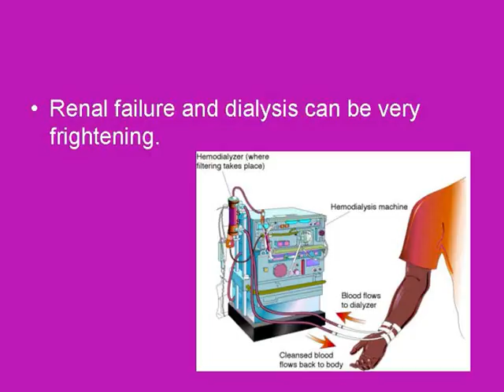Strictly 2010 kidney 2010.wmv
Promo Message for Kidney Patients Association